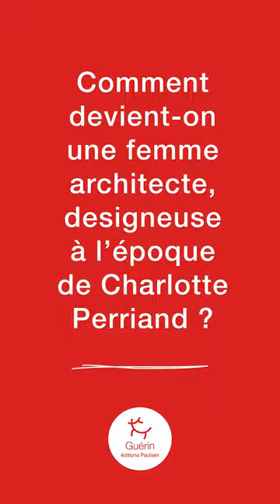Pascale Nivelle - Charlotte Perriand, la montagne inspirée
Pascale Nivelle présente son ouvrage : Charlotte Perriand, la montagne inspirée